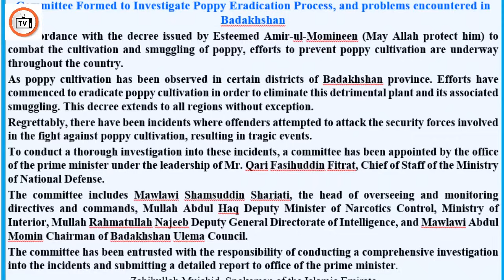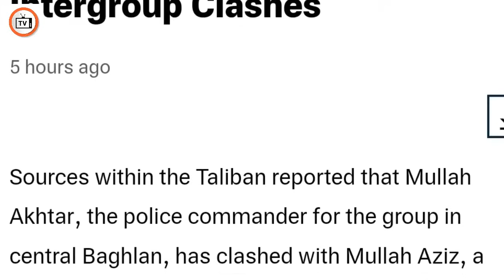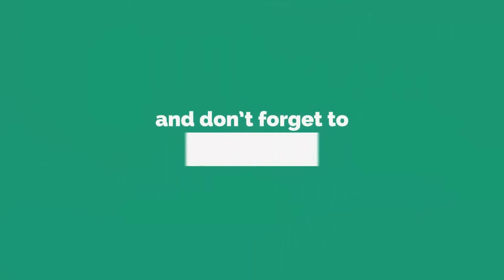In Badakhshan, the Taliban army chief was entrusted with important work by the state.